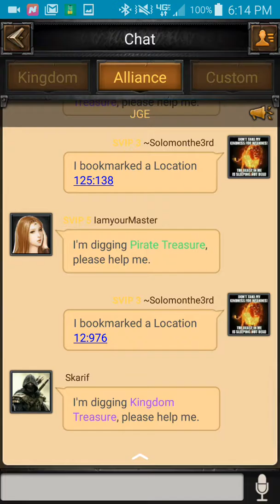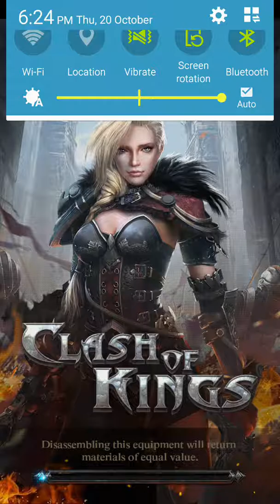0ing a prestige 5 that forgot to put shield on and I skill hit him with p1 troops raping 😂😂